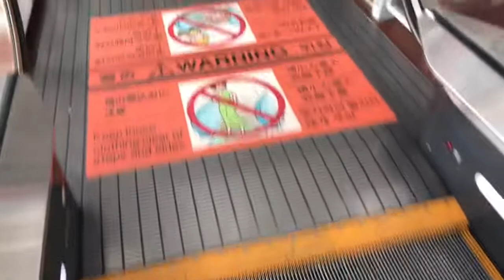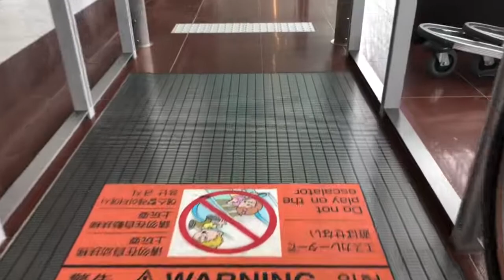【Jシリーズ】中部国際空港セントレアのエスカレーター No.7 (三菱製)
Escalator video list

Nagoya Sudway Escalator video list

《エスカレーターの詳細》
【機種】Jシリーズ/【製造】三菱/【停止】1,2,3/
【設置】2005年/【手摺】黒色/【台数】4機/【更新】な
  し/【放送】あり/【感想】動く歩道乗ったおかげで速く
  感じる/【場所】愛知県常滑市中部国際空港セントレア